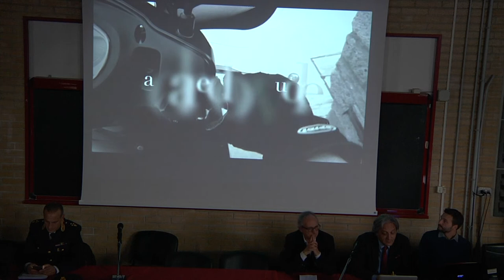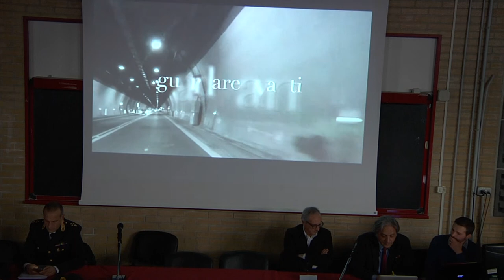Presentazione Spot DipMESVA AQ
Presentazione del prof. Marco Brandizzi, direttore dell'Accademia di Belle Arti dell'Aquila, e del prof. Antonello Santarelli, docente di Tecniche grafiche speciali, dal min.16. Spot “Per chi ama la vita” prevenzione incidenti su due ruote presentato nella giornata formativa sulla medicina d’urgenza del 11/11/19 presso dipartimento MESVA Università degli studi dell’Aquila.